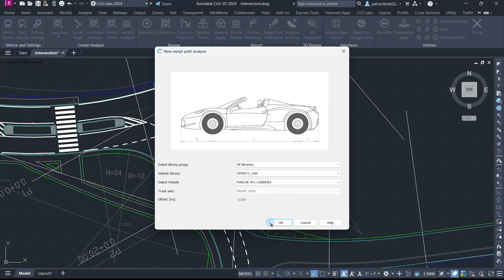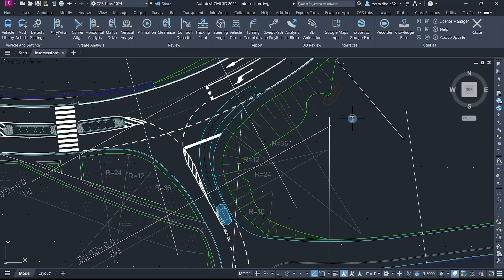Autopath 2025 - Easy Drive Align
The Easy Drive method now offers two options for defining the starting point of analysis. In addition to the existing Easy Drive method, we have introduced the new Easy Drive Aligned approach. With this new method, users can interactively specify the vehicle's direction and insertion point before proceeding to define the analysis path, following the same steps as the conventional Easy Drive method.

This functionality is available in Autopath.

*Autopath - Swept path analysis and vehicle turning simulation software*